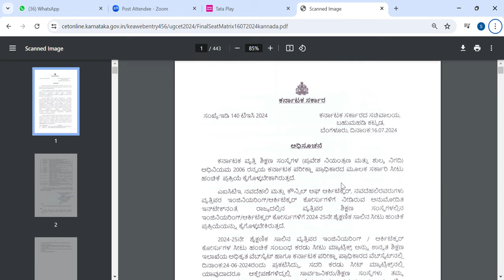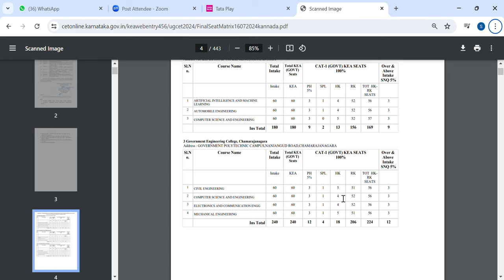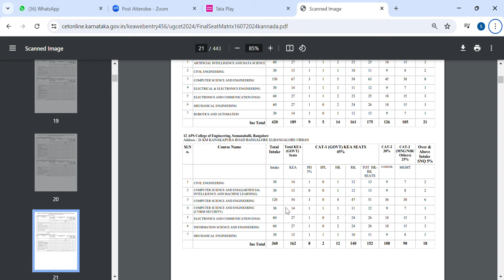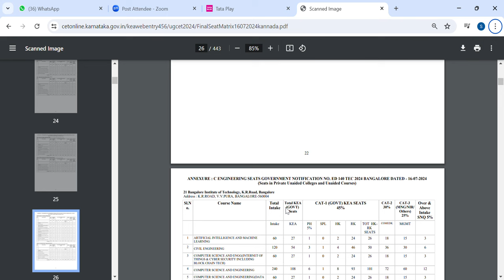KCET 2024 LATEST UPDATE |BIG GOOD NEWS |TODAY|students solution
Upi id:hatersvtu@ybl